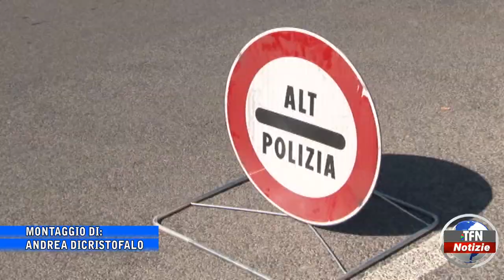Controlli sulle strade, diversi segnalati all'Autorità giudiziaria